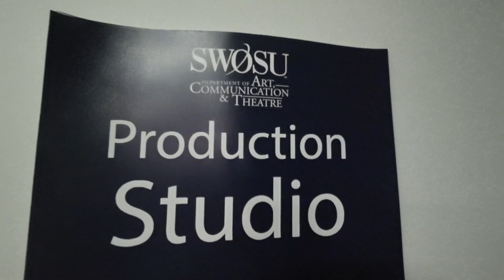Weatherford 8th grade class visits Swosu ACT Department!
The video has footage of Weatherford's  8th grade class leaning and interacting with the staff and the equipment that the studio has to offer.